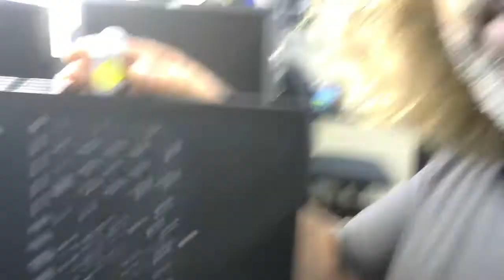How to fix Acer Aspire 3 A315 32 USB Short Issue ( P-TECH )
Acer Aspire 3 A315 32 USB Short Issue